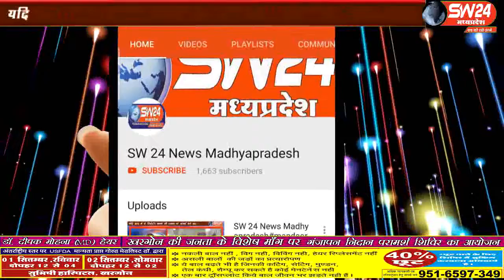sw24news khargone, 31.06.2019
खरगोन जिला मुख्यालय पर जनजाति कार्य विभाग द्वारा आयोजित दो दिवसीय विभागीय राज्य स्तरीय थ्रो-बॉल प्रतियोगिता का आयोजन शासकीय देवी अहिल्या बालक उमावि क्र.2 के खेल मैदान पर आयोजित हुआ#sw24news